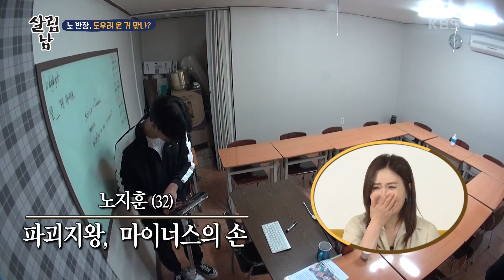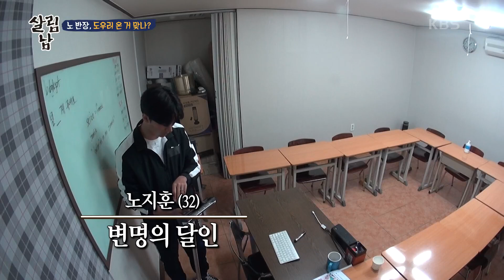미안한 마음에 찾아간 작은 누나의 학원! 도와주려 했지만... 어김없이 찾아온 파괴지왕 노지훈! [살림하는 남자들/House Husband 2] | KBS 210619 방송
미안한 마음에 찾아간 작은 누나의 학원! 도와주려 했지만... 어김없이 찾아온 파괴지왕 노지훈!